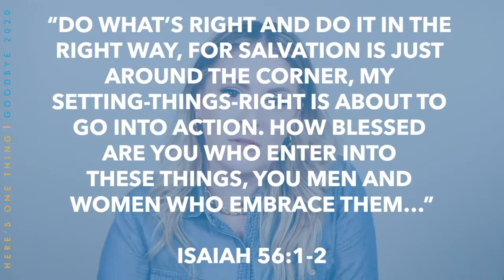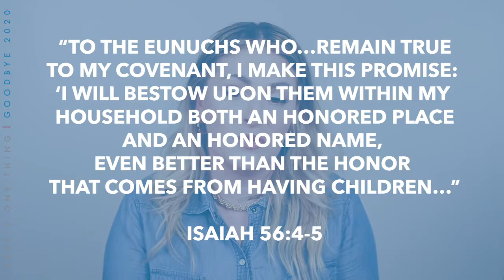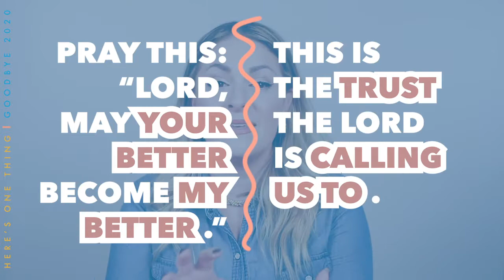BETTER | Magen Thurman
Here's One Thing Episode 11
“LORD WOULD YOUR BETTER BECOME MY BETTER.”
THIS is the trust the lord is calling us to in this year.
He’s calling us to trust Him.
To trust Him with all of it, not just some of it.
To not hold tightly to the desires of our hearts, however good they are, and with open and empty hands, ask Lord for HIS desires, HIS hopes and HIS dreams.
Because that’s what God has planted at the center of us, anyway.

Praying for you friends, that you may walk with God in a new way.

ABOUT MAGEN THURMAN:
Magen Thurman is a worship leader, singer, teacher and speaker who has a deep love for people. One of her deepest desires is teaching people to better understand Christ’s love for us. Because as we begin to believe it, we begin to experience God in incredible, new and real ways.
Magen’s leadership is marked by vulnerability, sincerity and authenticity. Simply put, she keeps it real.
Whether Magen is getting to preach to a group of people or getting to teach a congregation a new song, one of her greatest joys is hearing and seeing the people of God worship Him with their words, their songs, their life, their mind and with their whole heart.